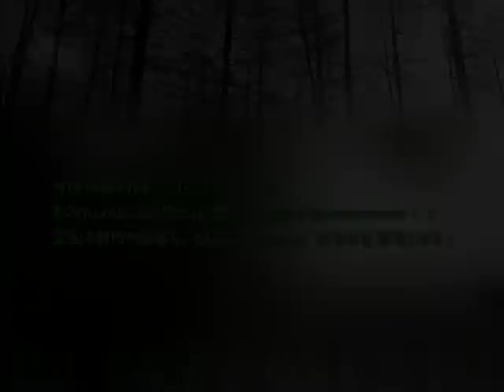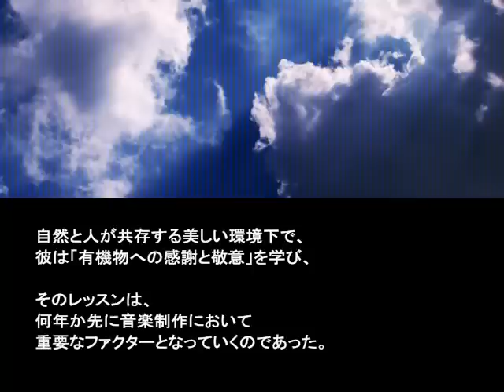Emancipator Japan Tour Spot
video designed by URBAN SOUL RELAX